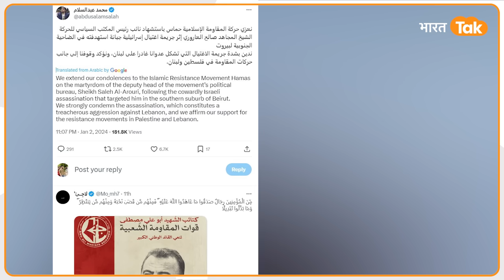नेता मारा गया तो रोने लगे Houthis, Red Sea में अमेरिका को मारने की कसम खाई